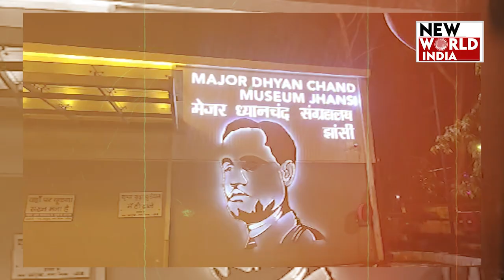कैसा था मेजर ध्यानचंद का प्रदर्शन ?क्या है राष्ट्रीय खेल दिवस समारोह ? JHANSI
29 अगस्त को ही क्यों मनाते हैं राष्ट्रीय खेल दिवस ?
कौन हैं भारत के 'हॉकी के जादूगर' ?
ध्यानचंद को 1927 में 'लांस नायक' नियुक्त किया गया
हर साल राष्ट्रपति भवन में किया जाता है आयोजन